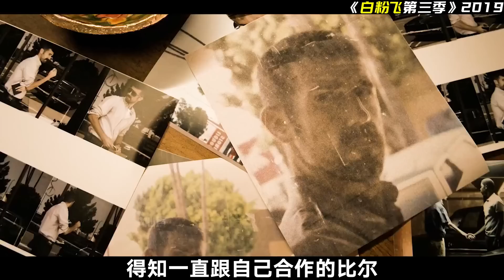小混混贩毒一夜暴富，逆袭毒枭之王，却被心爱的女人连开三枪，一口气看完黑帮犯罪美剧《白粉飞第三季》！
订阅影迷心声，看遍精彩人生。

故事关于1980年代洛杉矶的毒品交易蔓延，米哥希望带领团队扩大毒品销售市场，而警察安德烈则试图找出破坏社区稳定的因素.